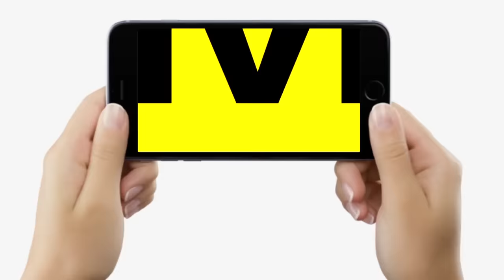Mukesh Sahani का Lalu - Tejashwi से हो गया समझौता, VIP को लड़ने को RJD ने दी ये सीटें, Kaiser ?